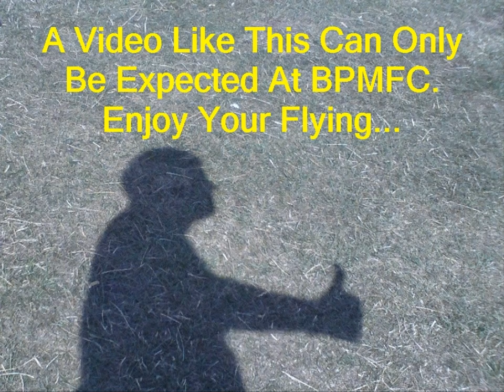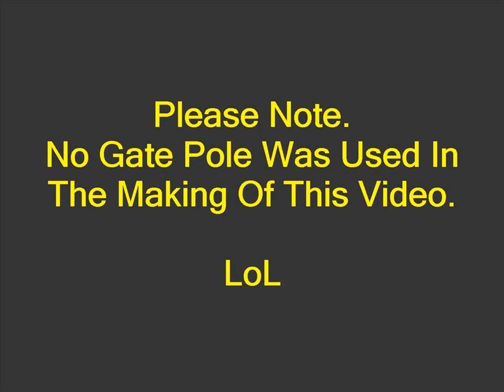Inner Gate Lock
What More Can I say - I'm Mad!